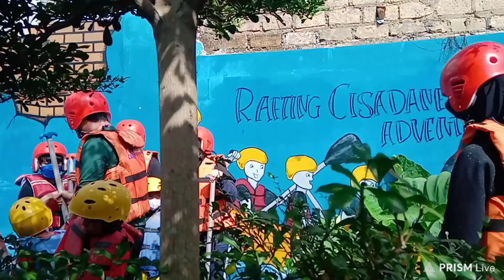Rafting Cisadane Adventure@titikkumpulrafting4939